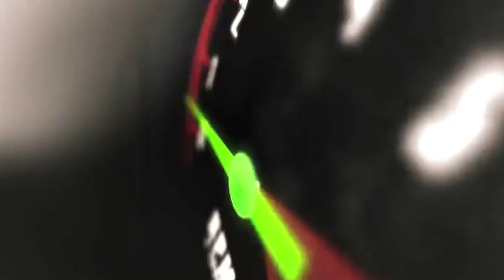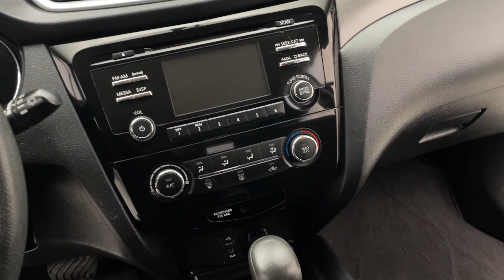2016 Nissan Rogue S AWD | fast.ridetime.ca